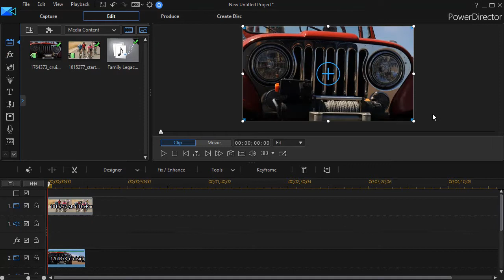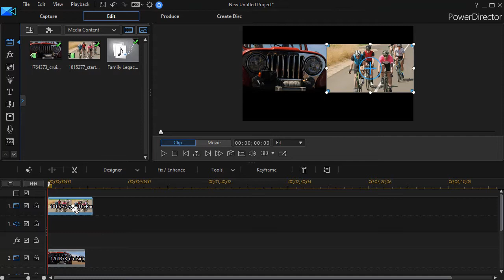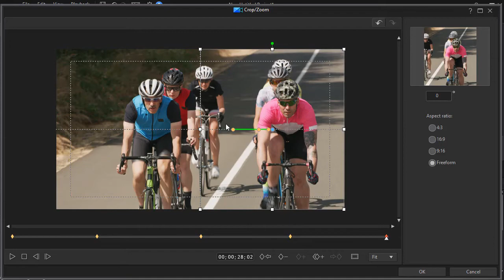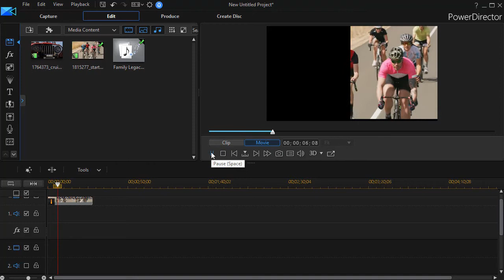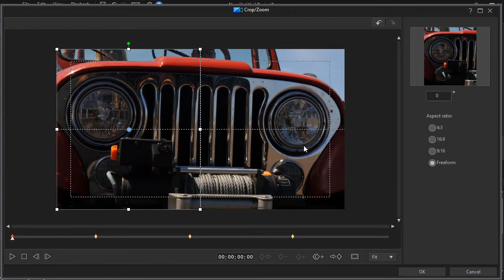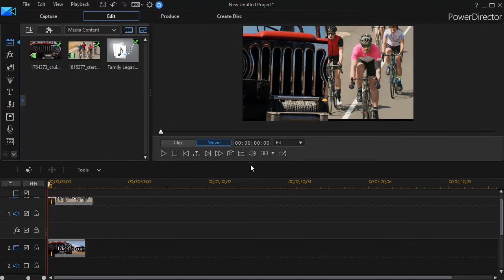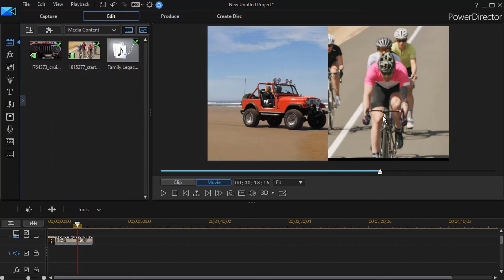PowerDirector - Tips on split screen with adjusted proportions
The Sharper Turtle provides concise (4-8 min.) software tutorials for video editing software (PowerDirector - Edius - Media Composer First - Premier Elements), Office products and other applications.